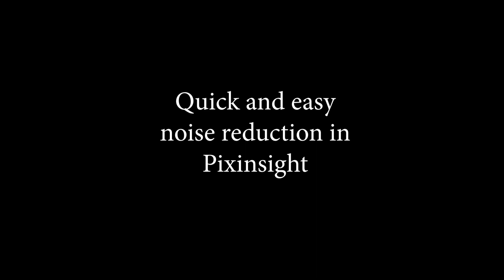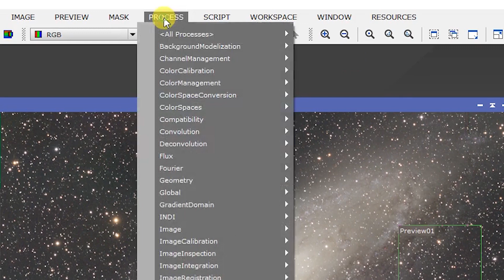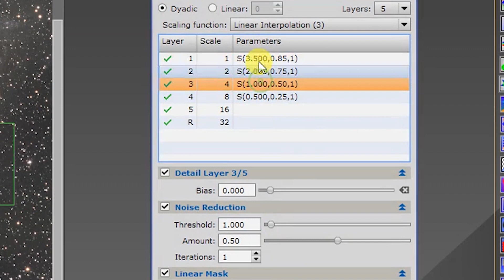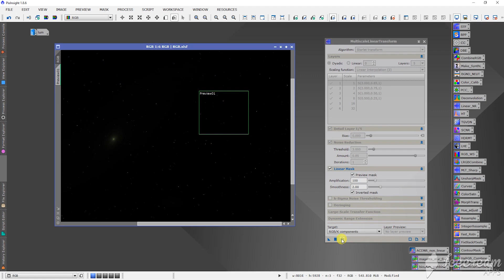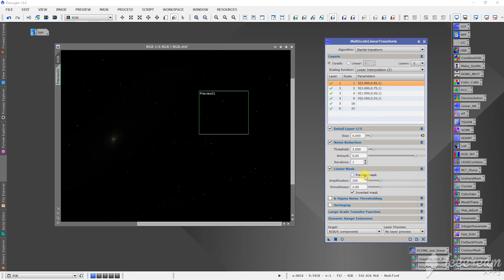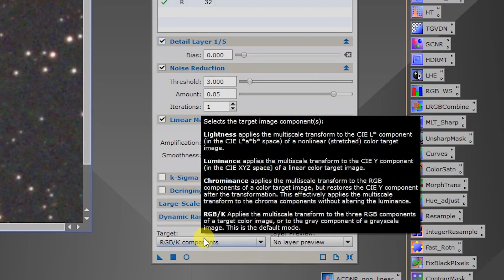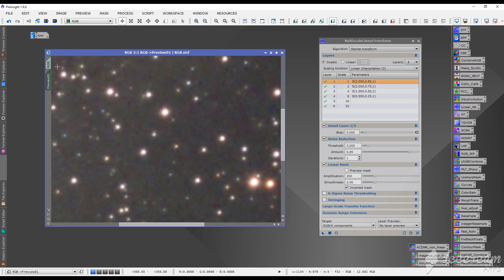Pixinsight image processing - noise reduction using a linear mask. (Astrophotography)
How to do noise reduction with a linear mask in Pixinsight. Learn this quick and easy way to make your images look even better! Astrophotography.